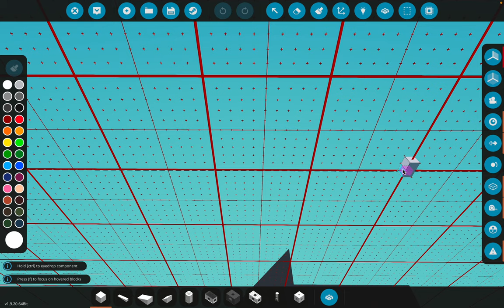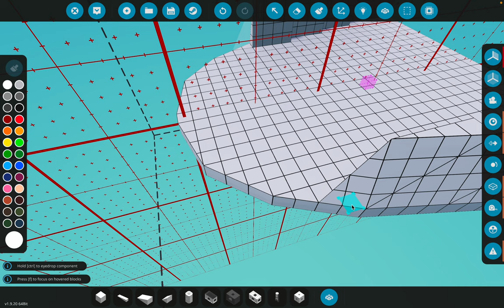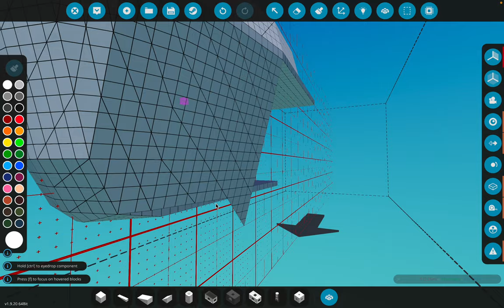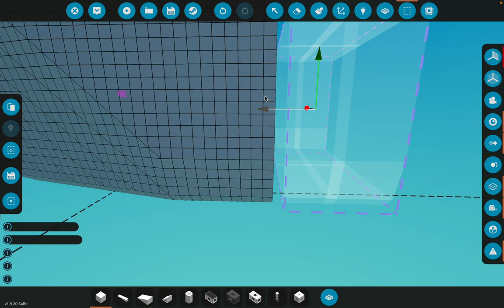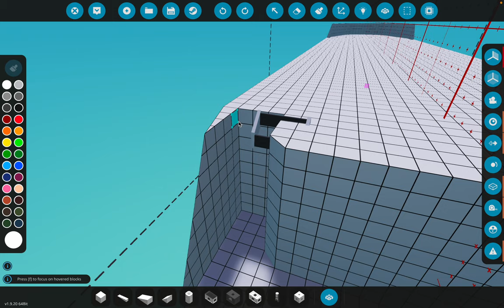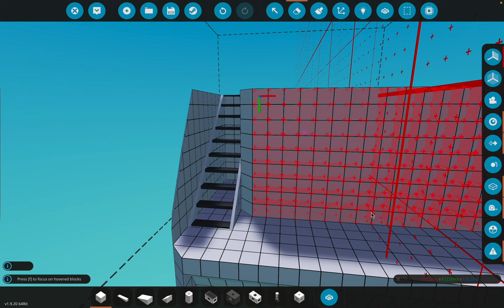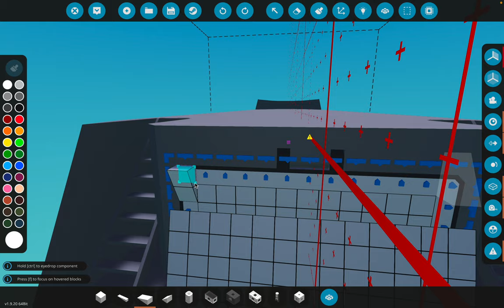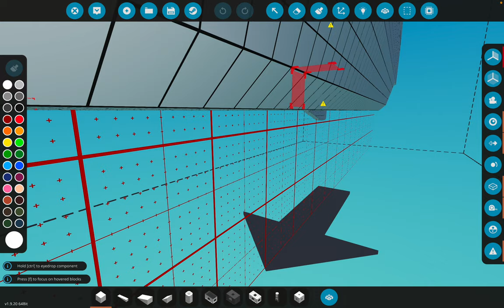Stormworks Party Yatch Build 01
Go sub to @Tweedaviation on YouTube!